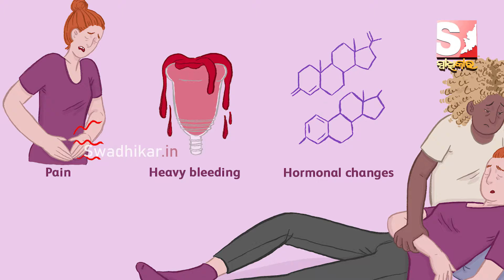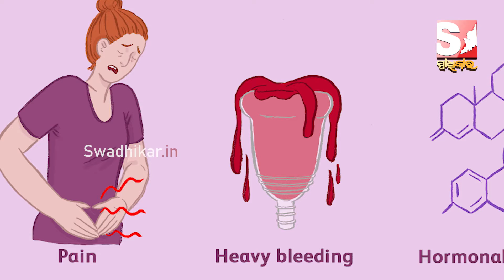ମହିଳାଙ୍କ ଋତୁସ୍ରାବ ଉପରେ କେମିତି ପ୍ରଭାବ ପକାଉଛି ଭ୍ୟାକସିନ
About Us!